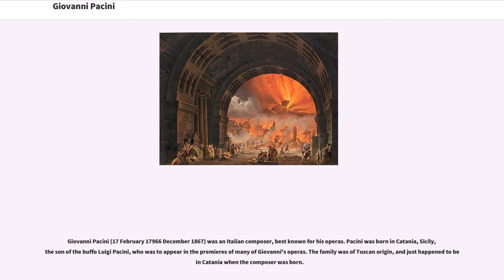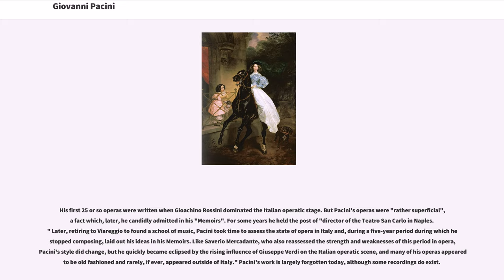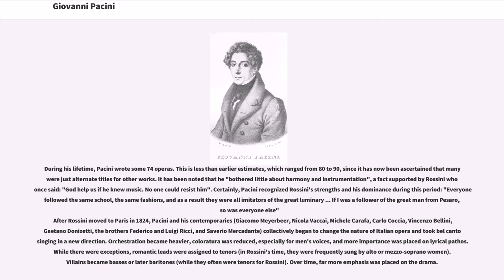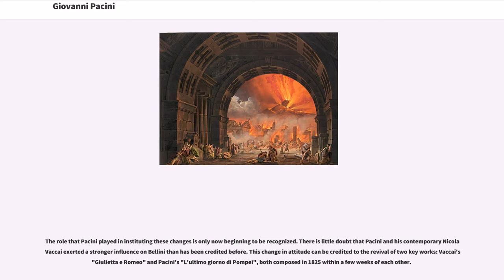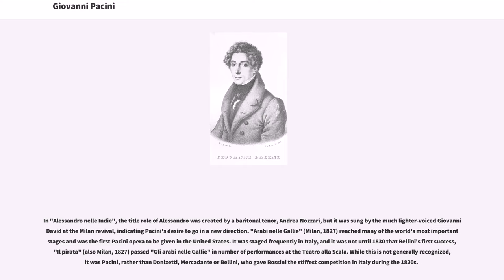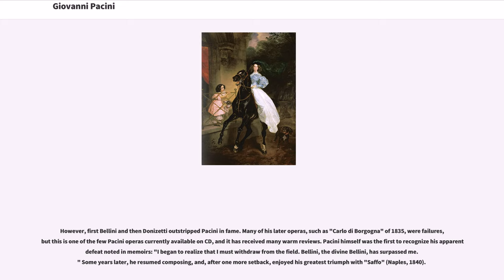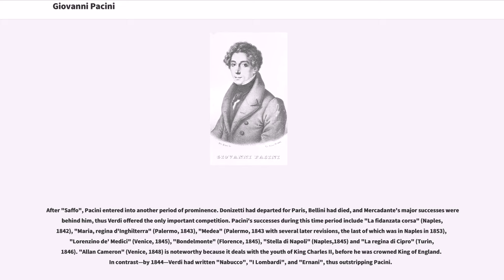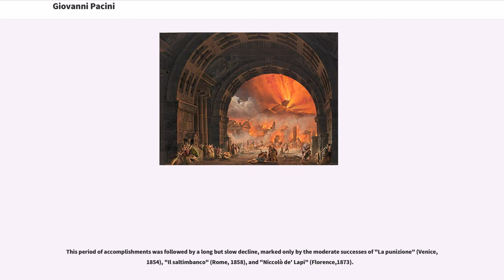Giovanni Pacini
19th-century_classical_composers
19th-century_Italian_composers

Giovanni Pacini (17 February 17966 December 1867) was an Italian composer, best known for his operas. Pacini was born in Catania, Sicily, the son of the buffo Luigi Pacini, who was to appear in the premieres of many of Giovanni's operas. The family was of Tuscan origin, and just happened to be in Catania when the composer was born.

His first 25 or so operas were written when Gioachino Rossini dominated the Italian operatic stage. But Pacini's operas were "rather superficial", a fact which, later, he candidly admitted in his "Memoirs". For some years he held the post of "director of the Teatro San Carlo in Naples." Later, retiring to Viareggio to found a school of music, Pacini took time to assess the state of opera in Italy and, during a five-year period during which he stopped composing, laid out his ideas in his Memoirs. Like Saverio Mercadante, who also reassessed the strength and weaknesses of this period in opera, Pacini's style did change, but he quickly became eclipsed by the rising influence of Giuseppe Verdi on the Italian operatic scene, and many of his operas appeared to be old fashioned and rarely, if ever, appeared outside of Italy." Pacini's work is largely forgotten today, although some recordings do exist.

During his lifetime, Pacini wrote some 74 operas. This is less than earlier estimates, which ranged from 80 to 90, since it has now been ascertained that many were just alternate titles for other works. It has been noted that he "bothered little about harmony and instrumentation", a fact supported by Rossini who once said: "God help us if he knew music. No one could resist him". Certainly, Pacini ...